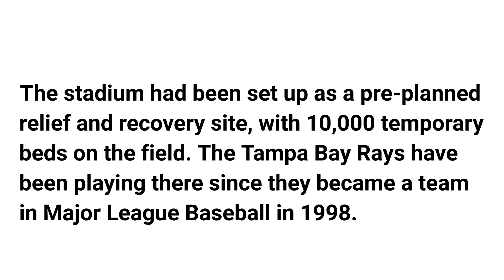Tropicana Field damaged by Hurricane Milton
On October 9, 2024, the roof of Tropicana Field was severely damaged and much of it removed by Hurricane Milton. Tropicana Field had been set up as a pre-planned relief and recovery site.
Much of the translucent, fiberglass roof membrane of Tropicana Field was destroyed by Hurricane Milton.

The stadium had been set up as a pre-planned relief and recovery site, with 10,000 temporary beds on the field. The Tampa Bay Rays have been playing there since they became a team in Major League Baseball in 1998.